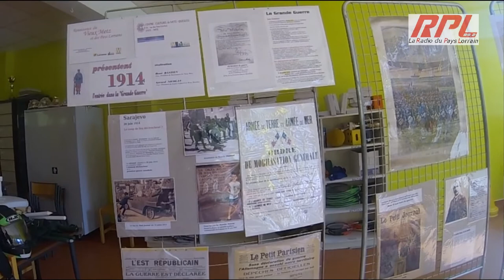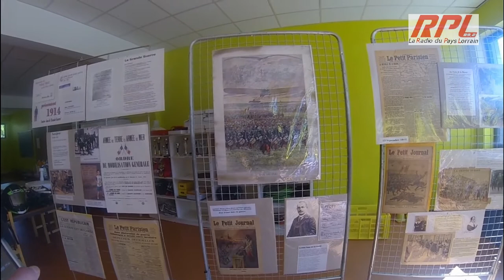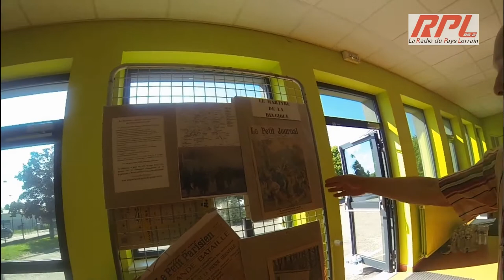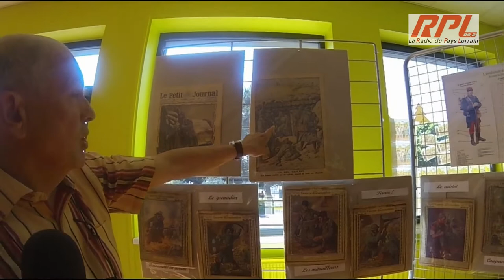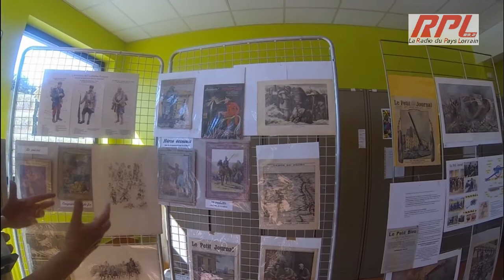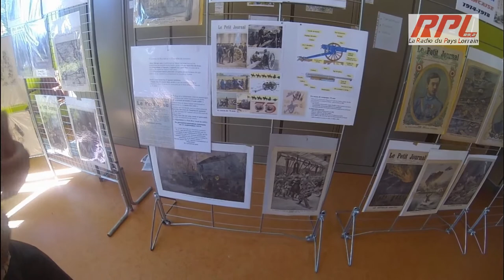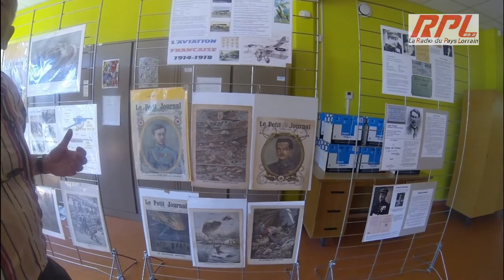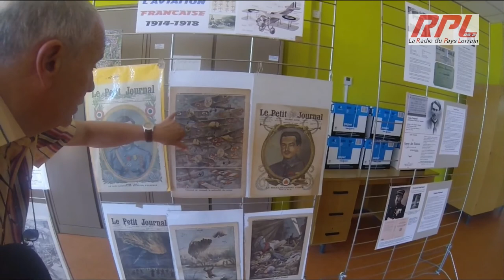Peltre Expo 1914-1918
Exposition sur la guerre 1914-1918 à l'école primaire de Peltre jusqu’à fin juin 2015.
Information, visite (mairie de Peltre au 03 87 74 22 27). Présentation, interview  de Jacques DEVAVRY